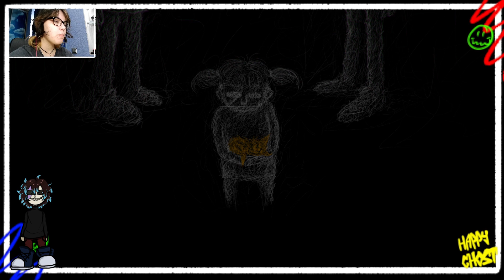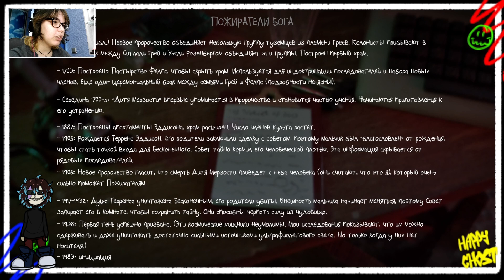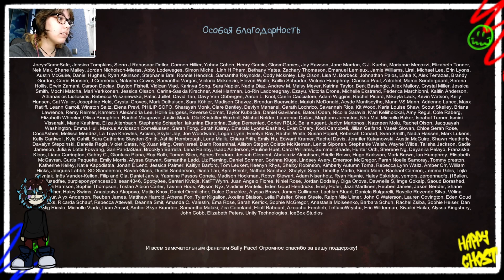СЧАСТЛИВЫЙ ФИНАЛ (?) #8【Sally Face】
Всем привет, меня зовут Хэппи и тут я снимаю прохождения игр! Надеюсь вам понравится!